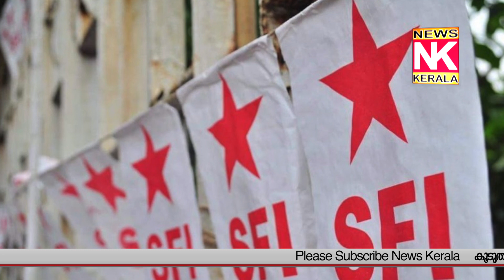News Kerala_മാധ്യമങ്ങളോട് പുറത്ത് പോകാൻ യൂണിവേഴ്സിറ്റി കോളേജ് പ്രിൻസിപ്പൽ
മാധ്യമങ്ങളോട് പുറത്ത് പോകാൻ യൂണിവേഴ്സിറ്റി കോളേജ് പ്രിൻസിപ്പൽ